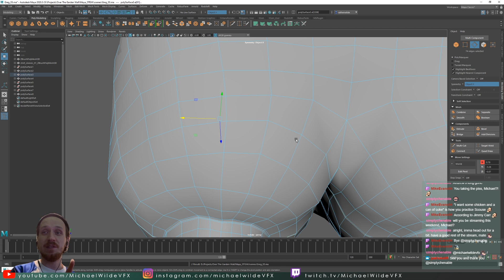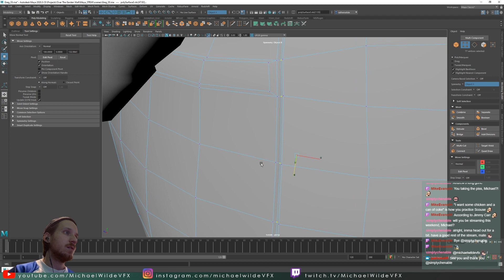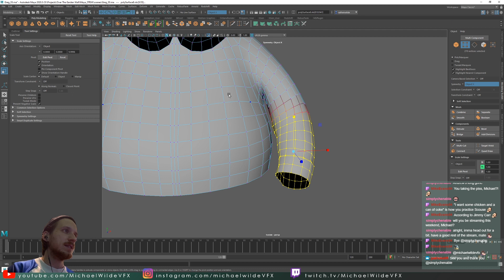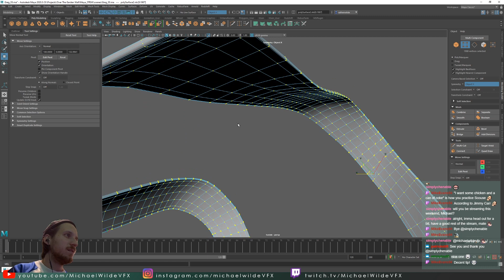Modelling Top Tip - Move Tool and Normals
In this latest "Top Tips" quick video I break down a nifty little way to use the normal function of the Move Tool in Maya to help make meshes thicker or thinner really easily.

My name is Michael Wilde and I'm a professional VFX artist, I have been working in the industry for 6 years and worked on many Hollywood blockbuster films, including a couple of Oscar winners! I'm here to demystify VFX and try and teach what I know to others :)